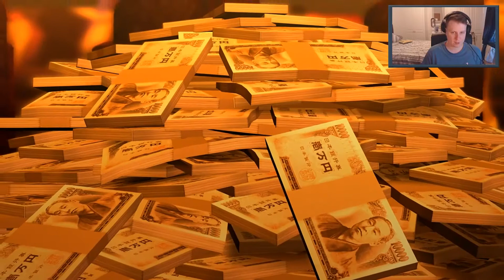HOMARE NISHITANI BOSS FIGHT | Let’s Play Yakuza 0 - Gameplay: Part 28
Hi, why not watch my Yakuza 0 Let's Play in this livestream VOD? I'm gonna showcase this brilliant action game!

I'm gonna be showing my Yakuza 0 gameplay on PC which I previously played on Twitch for a few hours every Tuesday, Wednesday, Thursday and Sunday.

If you're wondering, Yakuza 0 is the beginning of the incredible Yakuza series, a set of amazing action-adventure games focused on deadly crime families in Japan with a bulk of the gameplay coming from fantastic hand to hand brawling. The Yakuza 0 gameplay was great fun so I can't wait to show it off via this Let's Play.

If the Yakuza 0 gameplay interests you, feel free to watch this VOD while letting me know your thoughts on the Yakuza 0 gameplay!